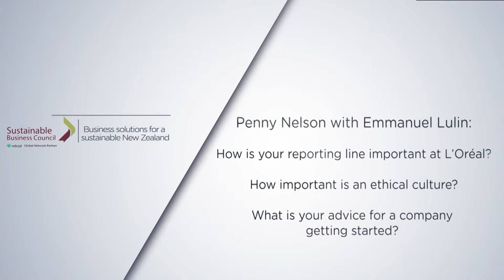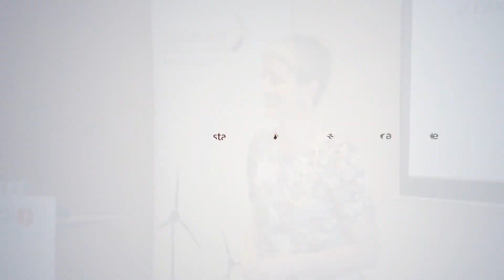L’Oréal business ethics – reporting, culture, advice